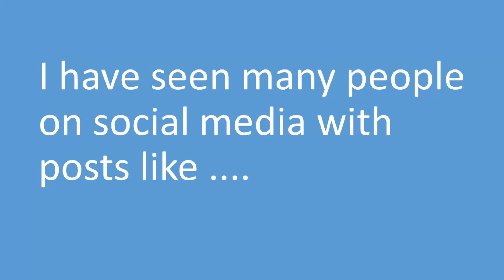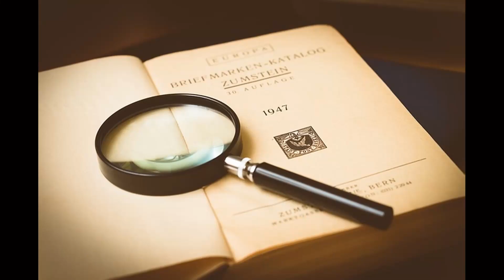How to Find a Research Idea?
I have always been surprised to see students asking others (mainly in social media groups) what should I work on for my PhD? What should be my research topic for my PhD? Before asking others, one must always have an idea. I understand that students usually are not sure if their initial ideas are good enough or if they should stick to their initial ideas, whether they will be able to come up with better ones later or not? However, I am suggesting a few things which might help students to deal with this dilemma.
1) Choosing a research topic is like choosing something to stick with for a couple of years. So, before you decide your topic, ask yourself what do you enjoy the most? What do you really dislike doing?
2) PhD is about the skills you can learn and use in your career later on. So, once you know your liking and disliking, you should ask yourself what skills and knowledge do you want to achieve? What are you already good at and what is it that you want to improve?
3) Answering these questions will be like a self-assessment and you might get some picture of what you may be doing during your PhD.
4) Start investigating things that grab your interest. This might not be what you end up researching, but just exploring your subject can lead to unexpected ideas.
5) Make a list of initial ideas that you get. Share these ideas with people in your department, and see what they think. You may also go to attend a few conferences to see what other people are doing or what are the trending topic in your area. Special issues in the top tier journal within your academic discipline can also Help.

6) Once you go through these steps and you are not having one great idea, try combining your ideas in new ways. For instance, applying technique A in area B. When you find a combination that could be interesting, useful, or even exciting, go for it.

Remember that there are very few truly original ideas, but there are always new perspectives on old problems. Try to do your homework before you commit to something you need to work on for 3-4 very important years of your life. PhD is worth doing all this hard work. Stay happy and blessed.

Some of the images are taken from Adobe Spark Free Images.
Credits to some of the clips:
1) Video by Tim Savage from Pexels
2) Video by Indigo Blackwood from Pexels
3) Video by Adailton Batista from Pexels

Song: Da Keys - Text Me Records / Jorge Hernandez